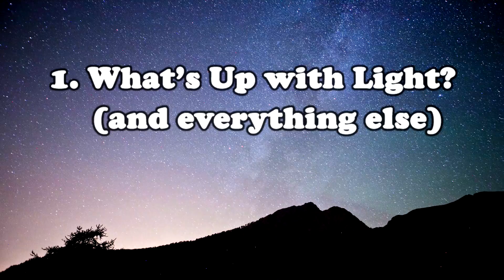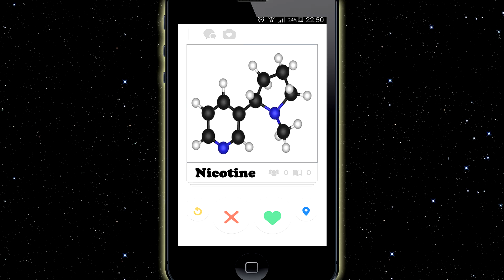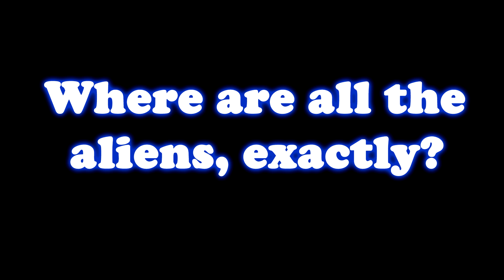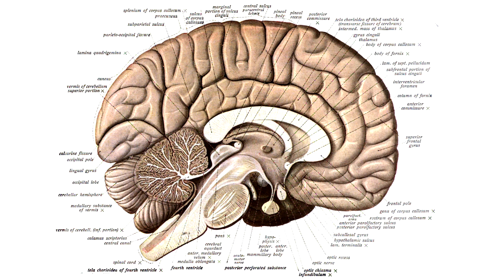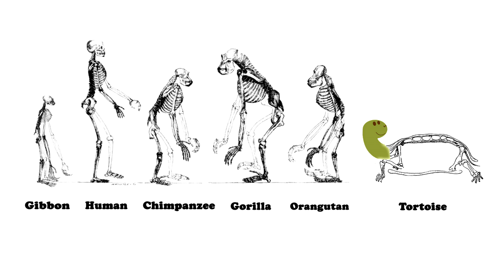5 Questions for Nature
Like shit music? I make that too

The music is String Quartet No.6 in B flat major, Op.18 No.6 by old Luddy van